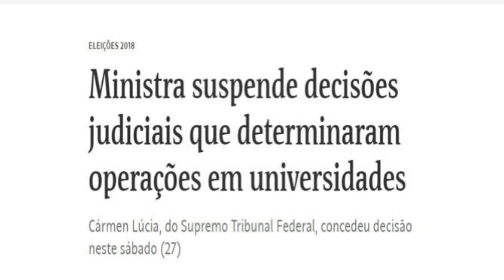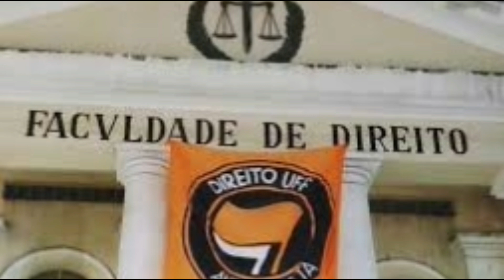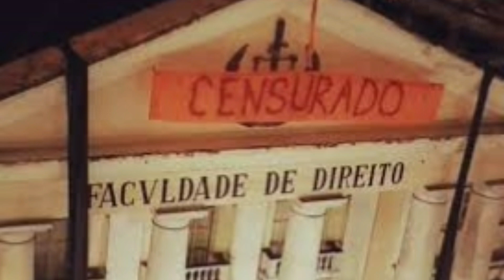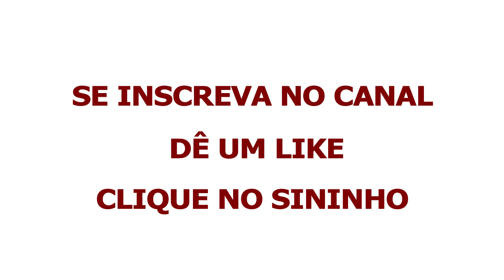Ministra barra decisões judiciais que determinaram operações em universidades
A Ministra Carmen Lucia, do STF, suspendeu as operações em universidades e com isso proibiu que a policia adentrasse as instituições para com o pretexto de propaganda eleitoral irregular.